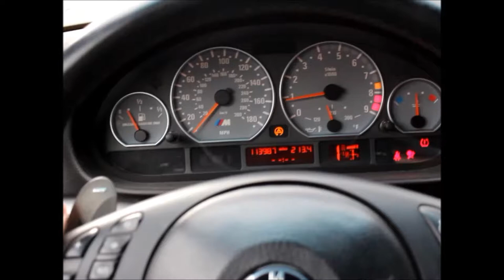BMW E46 M3 SMG Shifting 0 - 160 Km/h - MANUCHAR BERIDZE TETE TE777TE